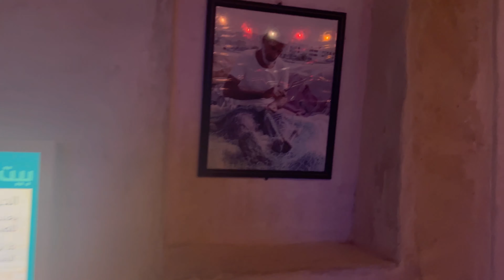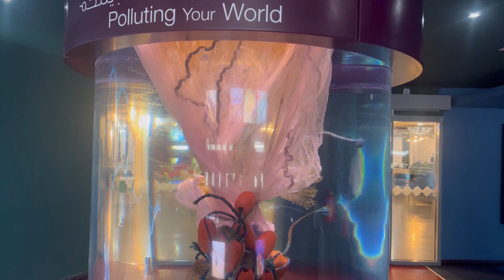Sharjah aquarium UAE, 4k walk tour , December 2023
Sharjah Aquarium features 20 tanks that recreate different local aquatic environments, from coral reefs and rock pools to lagoons and mangroves. An indoor walkway allows up-close viewing of the marine animals in these habitats. The aquatic world of Sharjah Aquarium serves as a reflection of the wide variety of marine life that inhabits our oceans. Astonishingly, there are almost (100) species in this fascinating environment, including the stunning clownfish, delicate seahorses, moray eels, sea rays, and reef sharks. Consider the beauty of aquatic life of all sizes in the lagoons and mangroves, as well as along the rocky shore and on the coral reefs.